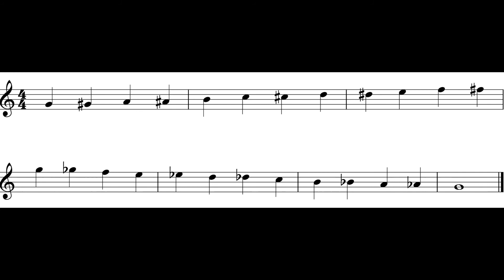Alto Sax (Chromatic Scale) *Q100*